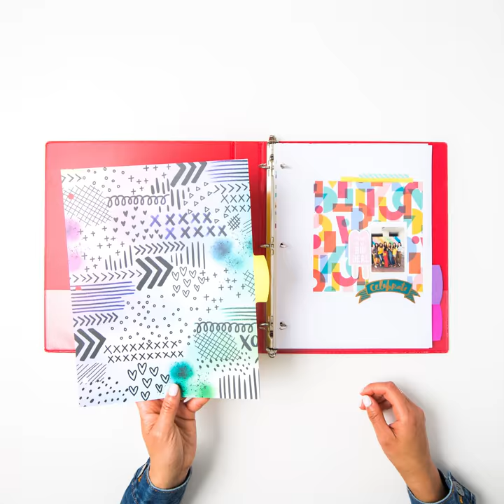Introducing the Avery® + Amy Tangerine® Fashion Dividers in Black & White Ink-spiration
Give your paper organization a fun and stylish look with Amy Tangerine® Designer Collection Big Tab™ Fashion Dividers featuring the Black & White Ink-spiration design. Fashionable dividers display five different preprinted designs and bright, colorful tabs, so each divider has a unique look. Dividers are three-hole punched with reinforced holes for extra durability. Print or write on the included adhesive tab labels to customize the dividers.